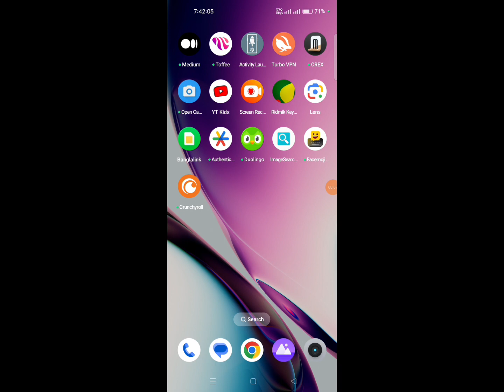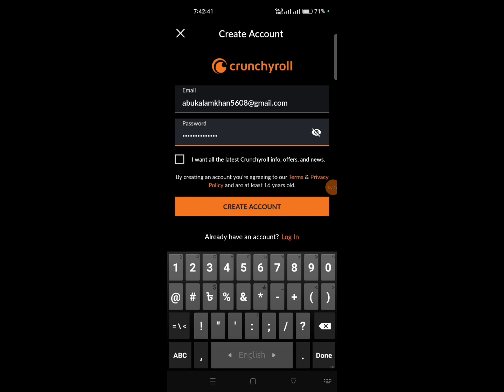How to create crunchyroll account - easy method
Hello, In this video I will show you, How to create crunchyroll account - easy method

Welcome to "Md Abu kalam". This channel produces content about chatgpt & Tutorials, ai animation video, ai photo generator, artificial intelligence, Make money online, Affiliate marketing, midjourney ai tutorial, and full guides for new upcoming ai technology.

WITH LOVE,
Md Abu kalam

How to use rask ai for free 2024
rask ai vs rask ai tutorials
ai voice translate rask ai
rask ai vs
rask ai tutorials
rask ai similar,
rask ai voice language,
rask ai dubbing